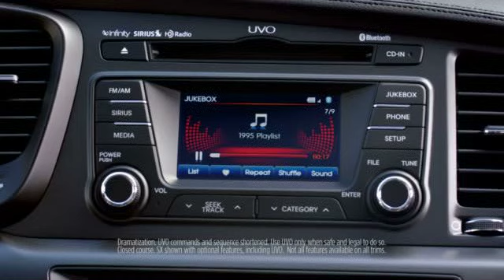Best Kia Dealership Renton, WA | Best Kia dealer Renton, WA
Kia of Puyallup, located a short drive from Renton, WA, is easily the best Kia dealership in the area. Kia of Puyallup prides themselves on offering residents of Renton, WA with the best sales, service and selection on all new and pre-owned Kia vehicles. The all-new Kia Sorento is combines luxury and class which is perfect for the streets of Renton, WA. Take the short drive over from Renton, WA to Kia of Puyallup to see why they are considered the best Kia dealership in the area.